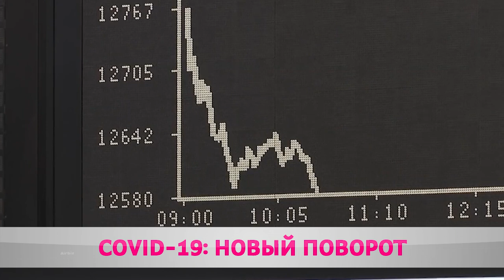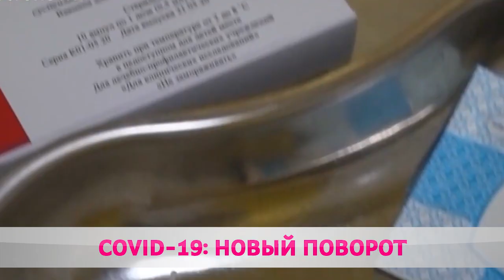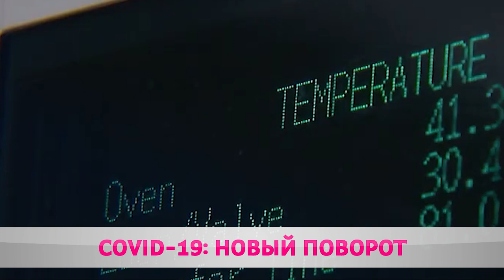Новый поворот covid-19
ВОЗ заявила – за последние 2 месяца количество инфицированных выросло в 2 раза.